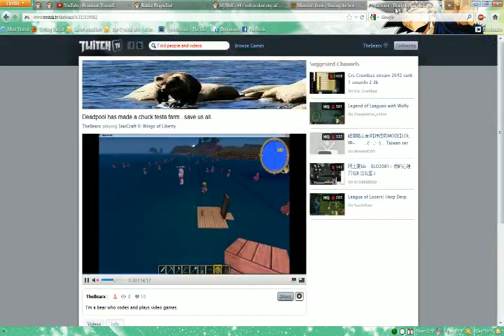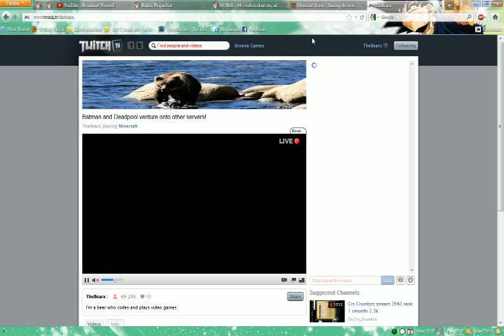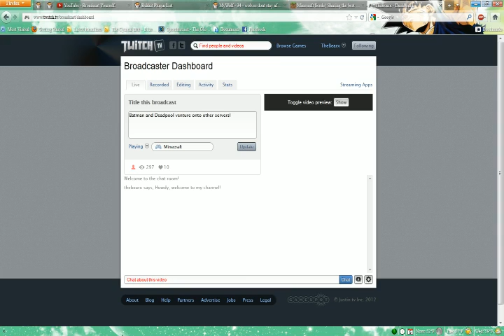Batman and Deadpool venture onto other servers! - 1 / 8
Batman and Deadpool venture onto other servers to see what other people have built. Not only do they not do well on their own server...They do even worse on other peoples. -- Recorded live on Justin.tv